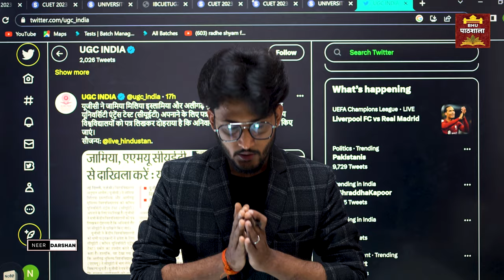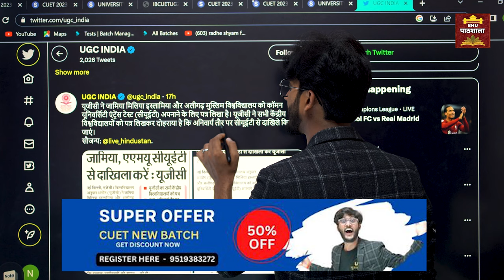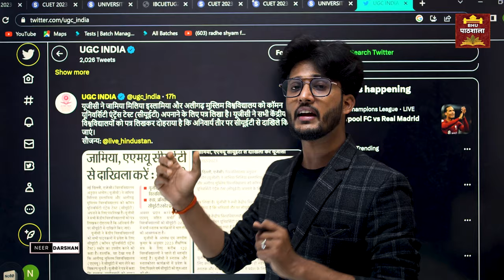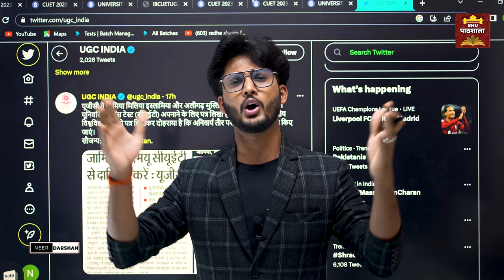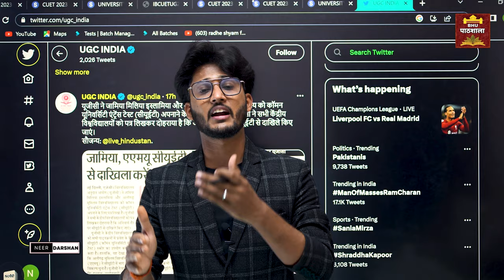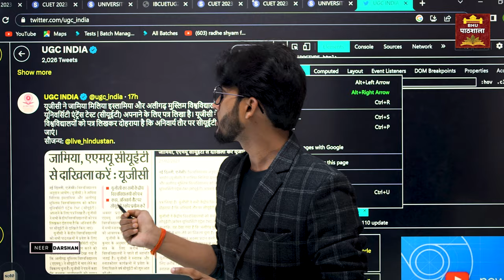Breaking News - JMI Admission अब विवादों में ! UGC ने लिखा लेटर,जाने पुरा मुद्दा CUET Admission 2023